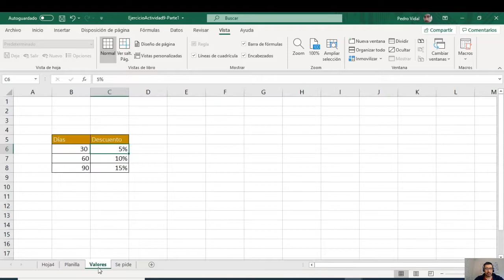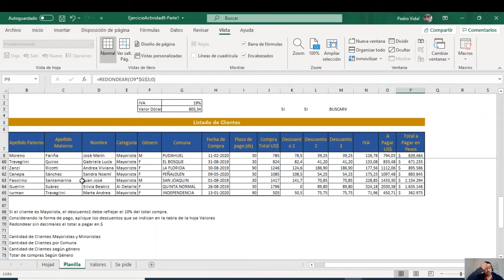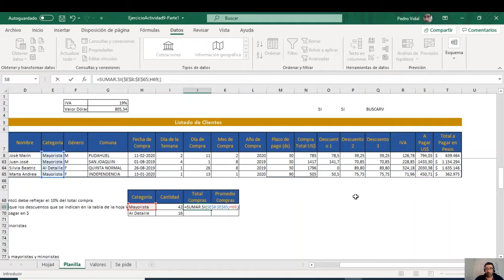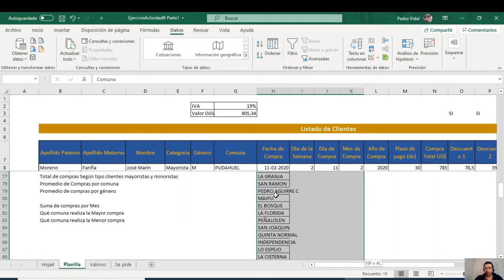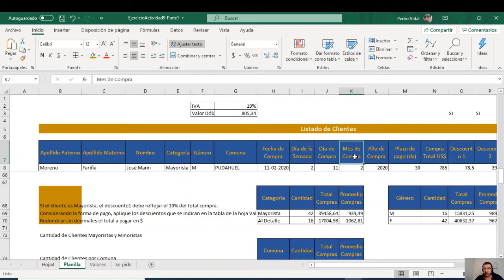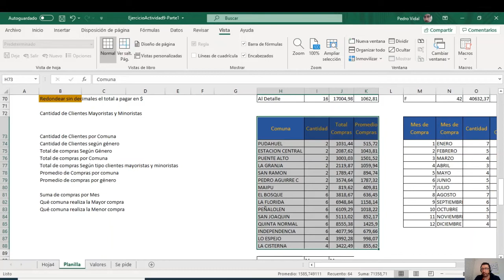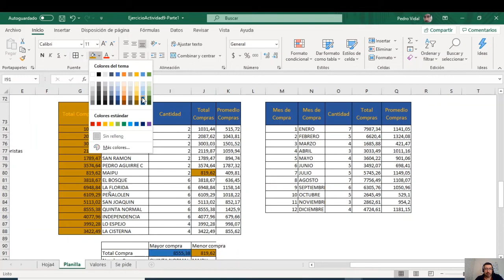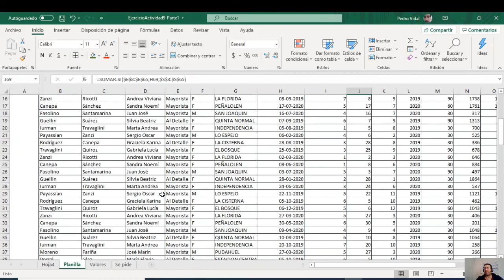Intermedio Parte 2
Uso de tablas para resumir datos.
CONTAR.SI
SUMAR.SI
PROMEDIO.SI
REDONDEAR
DIA MES AÑO
DIASEM